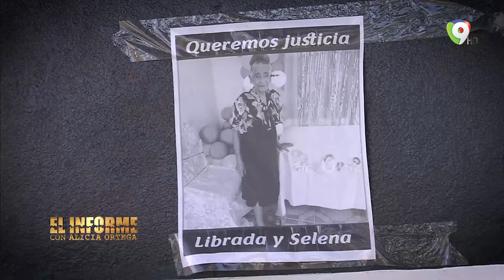Muertes sin respuestas | El Informe con Alicia Ortega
Historia del brutal asesinato de una joven y su abuela en el municipio de nagua, tiene consternados a los familiares, luego de un mes de los hechos, aún no saben quién cometió el homicidio.